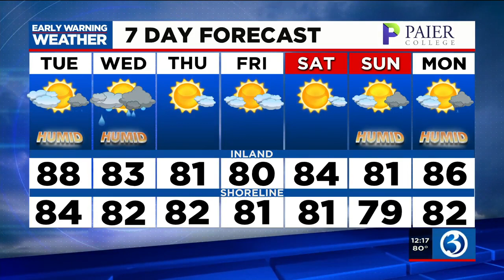FORECAST: Storm possibility returns to the forecast for tonight and tomorrow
Real summertime weather may once again be replaced by storms later in the day on Tuesday. Here's Channel 3's Lorin Richardson's Tuesday noon forecast.